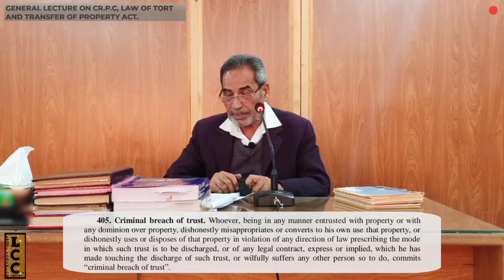|GENERAL LECTURE ON CR.P.C, LAW OF TORT AND TRANSFER OF PROPERTY ACT| BY |MR. ALI HYDER QURESHI.|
GENERAL LECTURE ON CRIMINAL PROCEDURE CODE, 1898, LAW OF TORT AND TRANSFER OF PROPERTY ACT.

BY MR. ALI HYDER QURESHI.

THANKYOU.